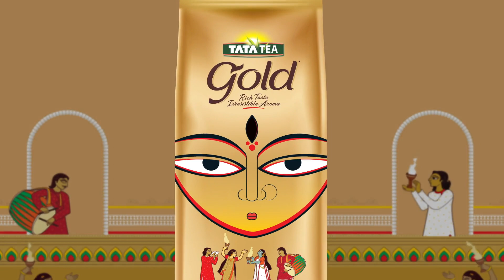Tata Tea Gold - Durga Puja Film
Tata Tea Gold pays a sincere ode to the festival of Durga Puja through a specially created festive edition pack. The design of this pack showcases the festive spirit of Durga Puja inspired by prominent art forms of Patua and Pattachitra. Each element in this design, like the intricate Shola work, the resounding notes of the Conch shell, the all-pervading aroma of the Dhunuchi and the beats of the Dhaaks, have been exclusively created to convey the celebration of this festival.
Come, join us in wishing everyone a Happy Durga Puja!